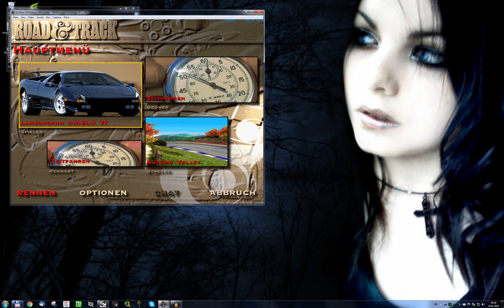Need For Speed SE - Auto Belastungstest: Lamborghini Diablo VT -#01- { Showcase & Standard Racing }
Let's Play zu Need For Speed Special Edition
Dosbox SVN-Daum
Grafik-Detail: Höchste/Highest, 2560x1600 via 2xSai

Auto Belastungstestrunde #01

Auto: Lamborghini Diablo VT

Nach monatelanger Pause gehts nun endlich weiter mit dem De-M-oN Motormagazin. Dafür haben wir aber diesmal ein echtes Leckerbissen von Auto im Test. Den Lamborghini Diablo VT!

Im ersten Test gibt er sich zwar nicht ganz so gut, da er doch etwas untersteuert und ich fahre wie eine Katastrophe, wo ich direkt vor Aufnahme noch gut fuhr und mich das ein wenig ärgert, so werden aber die nächsten Tests eine wahre Freude mit diesem Auto werden :-)
Lasst euch bloß nicht von diesem ersten Test abschrecken!! Ihr würdet mega episches verpassen :-)